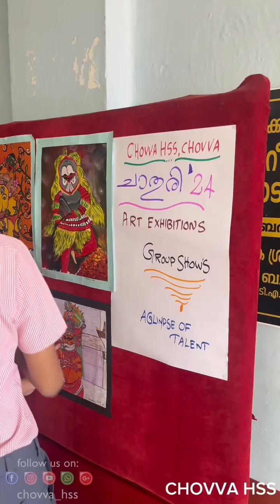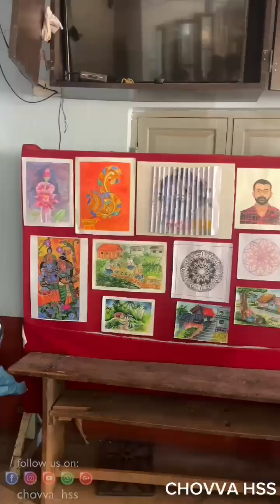Chaathuri '24 Art Exhibitions